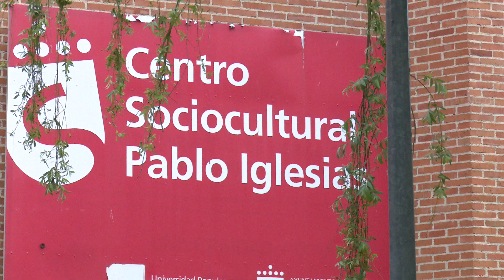Alumnos y alumnas de los cursos de teatro mostraron sus dotes en el TAM de Sanse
“Señoras y señores, la función va a comenzar”… En San Sebastián de los Reyes hay cantera escénica. Una legión de alumnos y alumnas dieron rienda suelta a su talento interpretativo el pasado martes 11 de junio de 2024 en el Pequeño Teatro del TAM.

La velada en el escenario -con entrada libre hasta completar aforo- brindó dos muestras, una primera actuación con niños y niñas del grupo de 11 a 13 años -que recrearon a las 18:00 horas“Fahrenheit 451”, de Borja Rodríguez- y una segunda cita con las tablas con adolescentes de 14 a 17 años a las 19:30 horas; en este caso, con la pieza “Nunca se sabe”, fragmentos de improvisación con textos de Federico García Lorca, además del microteatro “Secuestro”, de José Ignacio Tofé. Un ejemplo en vivo y en directo, con público, del gran trabajo realizado junto a la actriz -y maestra de teatro- Amalia Hornero en uno de tantos cursos de la agenda del Servicio de Cultura de San Sebastián de los Reyes. Se abrió el telón y brotaron la imaginación y el arte de este elenco tan entusiasta.

Próximas representaciones

María Luisa
15 de junio a las 18 h
Teatro Adolfo Marsillach
Grupo adultos

Nuestra señora de las nubes
15 de junio a las 20:30 h
Teatro Adolfo Marsillach
Grupo adultos

Esta vez el cuento lo cuento yo
20 de junio a las 18 h
Pequeño TAM
Grupo de 4 a 7 años

Nada más despertar
20 de junio a las 19:30 h
Pequeño TAM
Grupo de 8 a 10 años

Teatro Auditorio Adolfo Marsillach
Avda. Baunatal, 18
28701, San Sebastián De Los Reyes (Madrid)